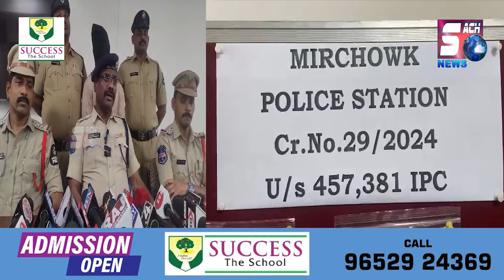Chori karke Farar hone wale Chor ko mirchowk police ne kiya girftar | SACHNEWS